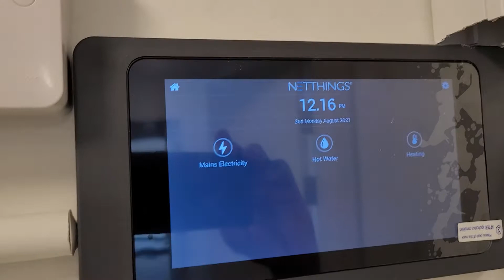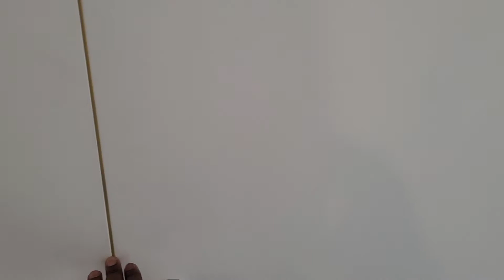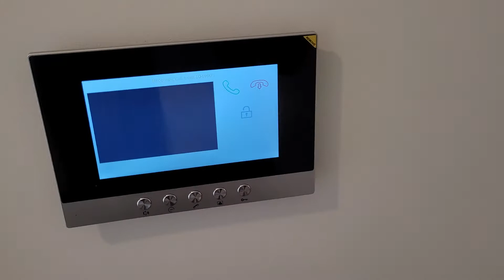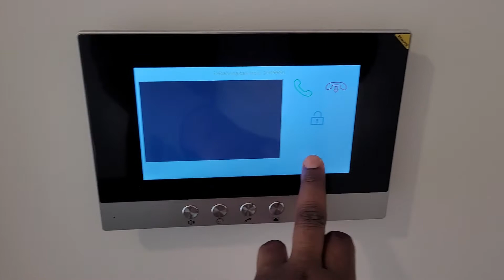MY NEW EMPTY FLAT TOUR 🥳🥳🥳🥳🥳🥳🥳🙏🙏🏠💛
it's been a long journey but God has bless me and I just wanna shout THANK YOU JESUS 😊 🙏 🙌